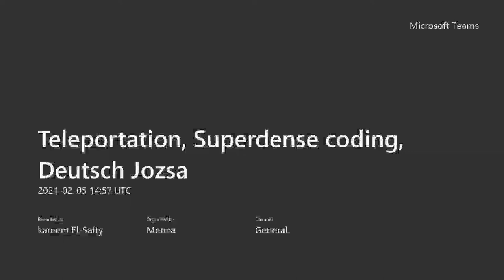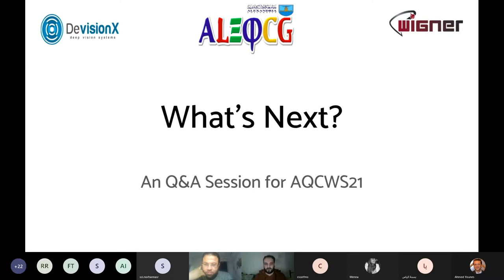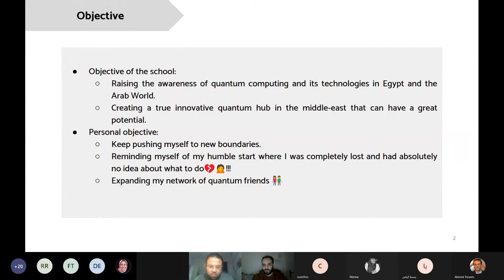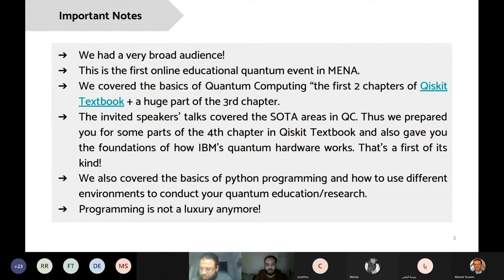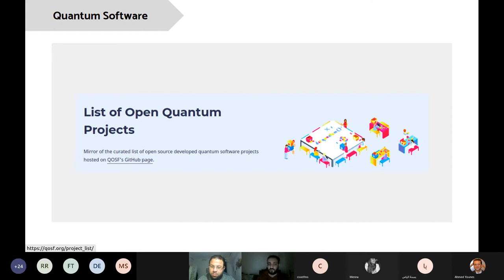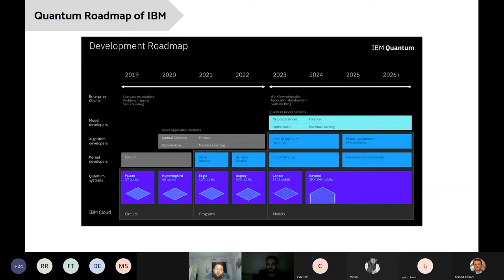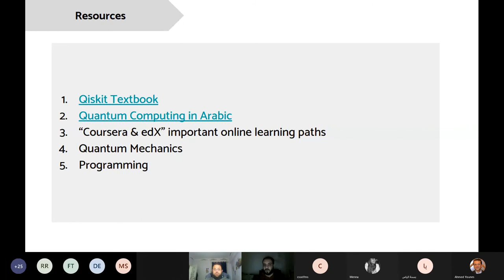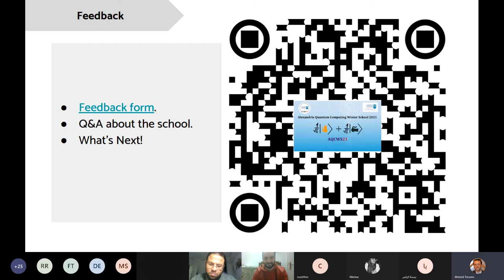Closing Notes and Future Directions of The Quantum Computing Technology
Day 5, Feedback Session
Title: Closing Notes and Future Directions of The Quantum Computing Technology
Speakers: Dr Ahmed Younes & Eng Kareem H. El-Safty